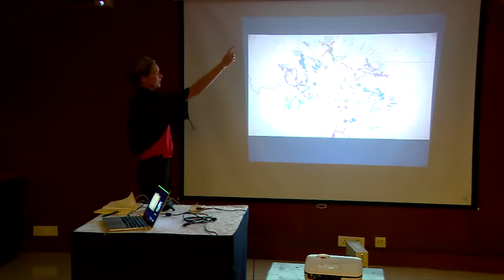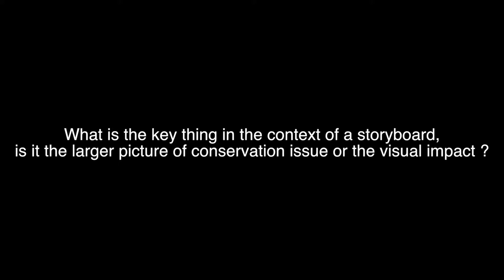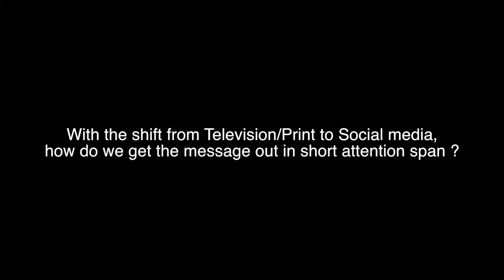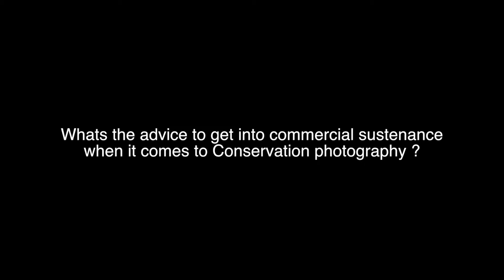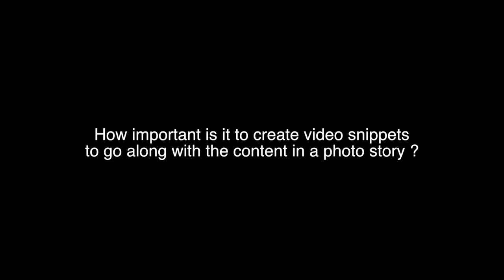Art of Storytelling with Images Part 2 - Jenny Nichols | JLRExplore | NatureinFocus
Art of Storytelling with Images by Jenny Nichols organized in association with JLRExplore & NatureinFocus .

Its also the place where i post most of my updates.